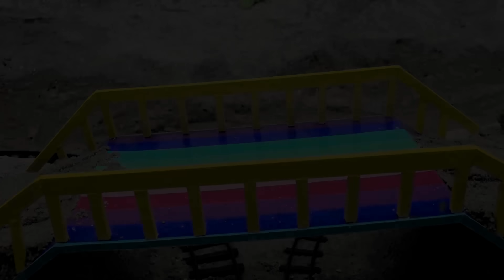Looking and Rescue for Lightning Mcqueenr Cars in Pile of Sand | Funny stories police car